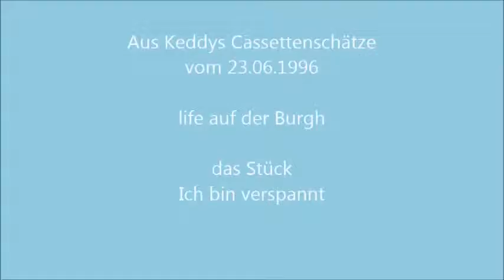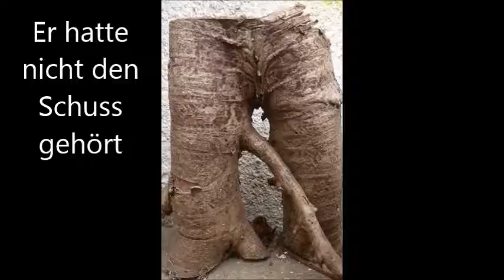Hast du nicht den Schuss gehört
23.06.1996 erschienen mehrere Herren auf der Burgh. Sie wollten eine Session abhalten, und ja, sie taten es.
Aus Keddys Cassettenschätzen 1996